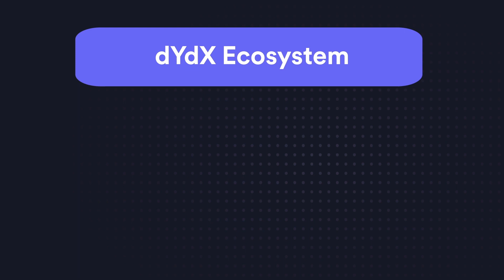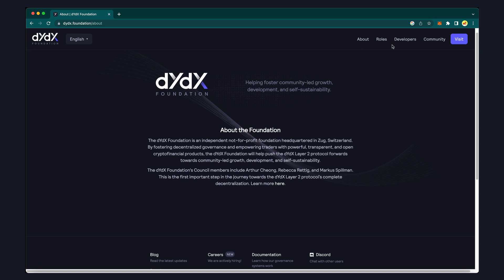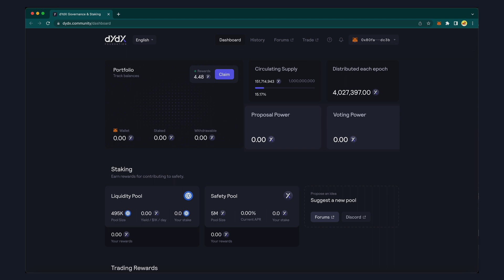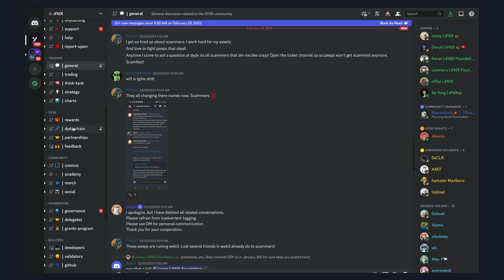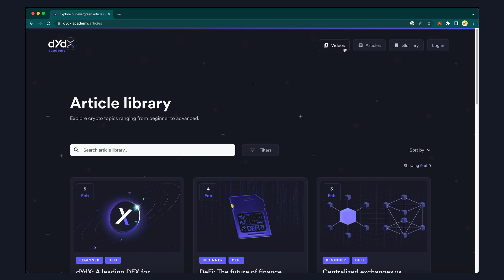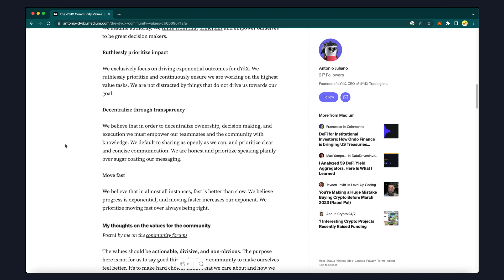An Introduction to the dYdX Ecosystem | dYdX Academy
In this video, we explore the dYdX ecosystem and its key components.

Contents:

0:00 Introduction
0:27 Ecosystem Groups
1:16 dYdX Foundation
1:52 Proposals
2:32 Forums
2:43 dYdX Grants
3:13 dYdX Discord
3:25 Hedgies
3:44 Merchandise
3:54 dYdX Academy
4:11 dYdX DAO and v4
4:44 SubDAOs
5:23 dYdX Values

dYdX Academy is a dYdX Grant initiative and does not represent dYdX Trading or dYdX Foundation.